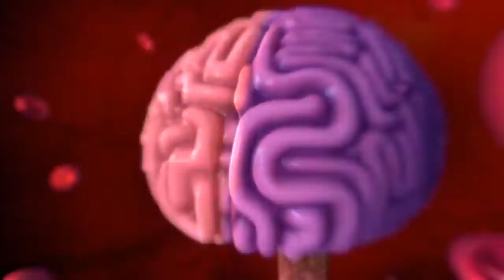CGI Animated Short HD Brain Divided